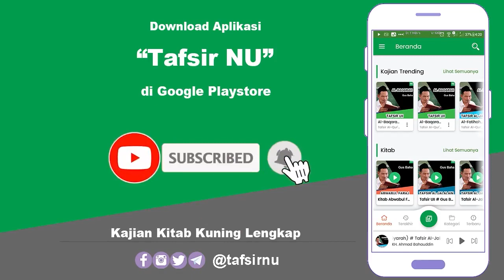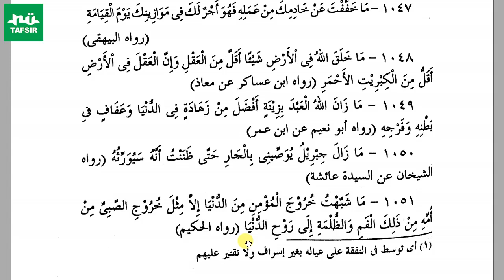Ngaji Kitab Mukhtarul Ahadits # Hadits 1046-1051 # KH. Ahmad Fahrur Rozi